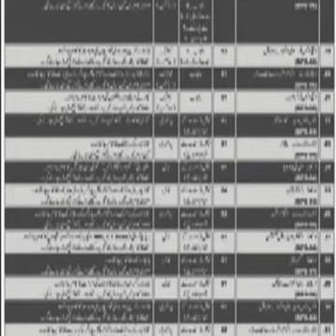Pak Army 602 Regional Workshop Jobs 2022